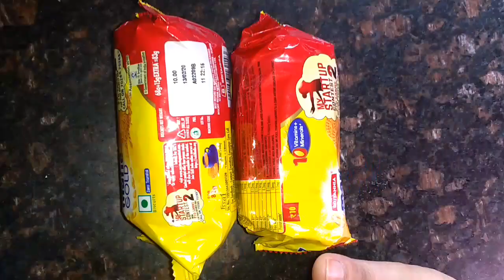एक बार गुलाब जामुन इस तरह से बनाकर देखिये | Gulab Jamun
Here is the Recipe of Gulab Jamun Watch our More Videos also –